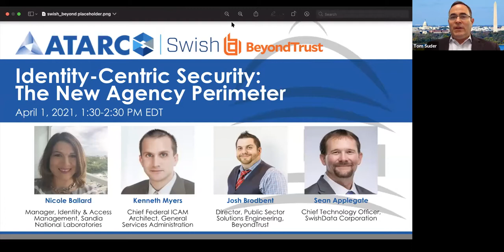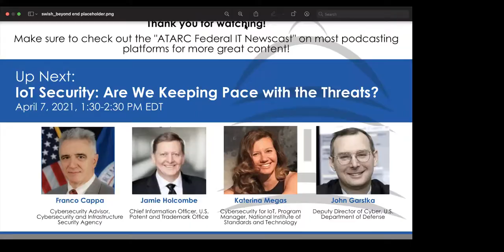Identity-Centric Security: The New Agency Perimeter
COVID-19 has accelerated the need for Privileged Identity Management (PIM). As remote agency workforces expand, there is little question that Privileged Identity Management will play an increasingly crucial role in mitigating cyber-attacks. Recent cyber breach news is a reminder that privileged credentials are highly targeted by threat actors.

During this webinar, we’ll discuss:

Why Privileged Identity Management is a cornerstone of modern IT security, and how it enables agencies to dramatically mitigate risk
How PIM helps agencies align with evolving compliance mandates and programs such as the Continuous Diagnostics and Mitigation (CDM) Program and Identity, Credential, and Access Management (ICAM)
Who, what, where, when, and why for prioritization of PIM